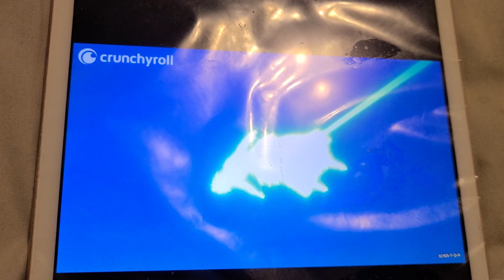ICHIGO VS OKO BLEACH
coming back in 2021